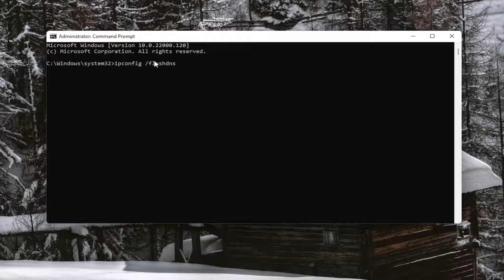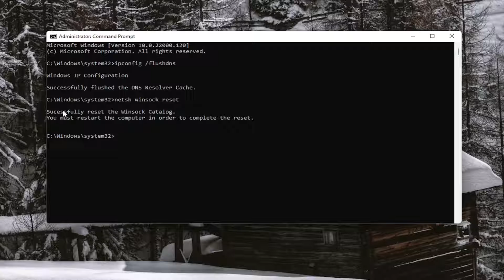How to Fix the Connection Has Timed Out Error in Mozilla Firefox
Mozilla Firefox The connection has timed out , The server is taking too long to respond

Firefox is a free Internet browser that allows you to view and interact with websites and other online content. Browser errors can result from a number of issues within your network, computer software or the browser itself. To best troubleshoot problems with the Firefox browser, you must first determine if the issue is caused by the software, browser or network settings.